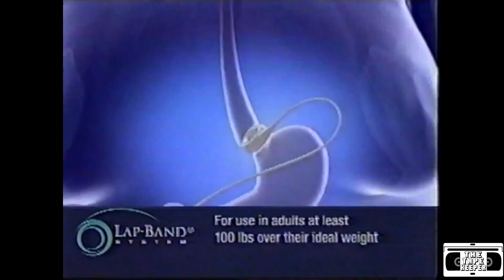Lap-Band Commercial - 2006